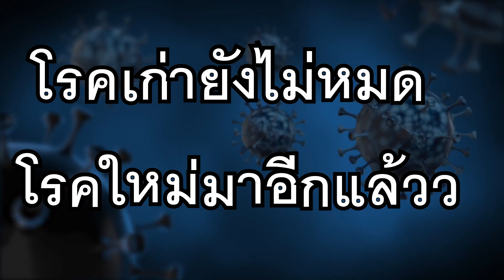อีกแล้วจ้า! ค้นพบโรคไข้หวัดหมูสายพันธุ์ใหม่ในจีน (มีคนติดเชื้อแล้ว)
โรคเก่ายังไม่ทันจะหมดไปโลกใหม่มาอีกแล้วล่าสุดครับประเทศจีนนั้นค้นพบโรคไข้หวัดหมูสายพันธุ์ใหม่ครับที่พัฒนามาจากอดีตที่สำคัญก็คือโรคนี้ยังไม่มีวัคซีนป้องกันโรคและวันนี้ครับเราจะมาอธิบายและสรุปให้ฟังกันว่าเรื่องราวทั้งหมดเป็นยังไง
Call หรือ บริจาคทรูวอลเล็ท เพื่อให้กำลังใจเราได้ที่